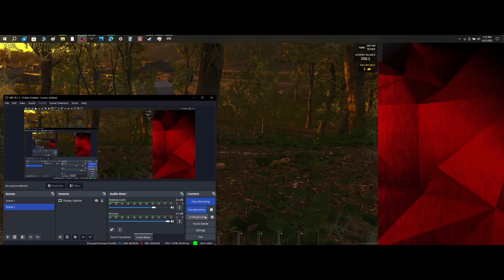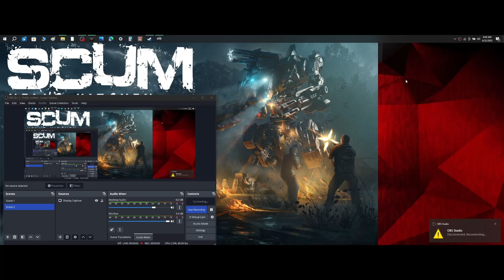MY VERY 1ST STREAM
MY VERY VERY 1ST TIME STREAMING ON TWITCH END UP A DISASTER HUH.